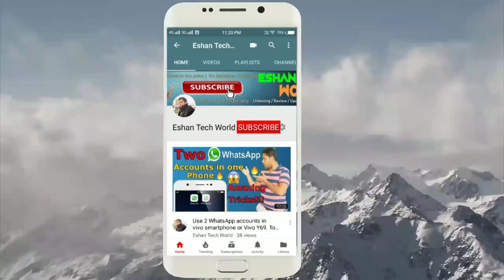Working principle of instant messaging apps and email in hindi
Hi friends, in this video I have explained the technology behind the instant messaging apps and email. Why email deliver late as compared to instant message? How instant messaging is faster than email? what happens when you send an email to someone?